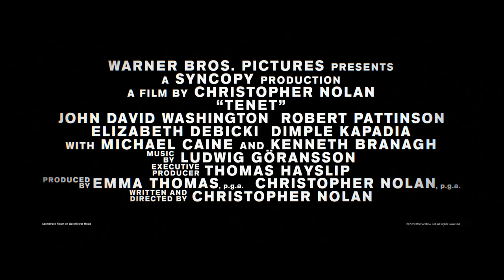Tenet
Armed with only one word, Tenet, and fighting for the survival of the entire world, a Protagonist journeys through a twilight world of international espionage on a mission that will unfold in something beyond real time.